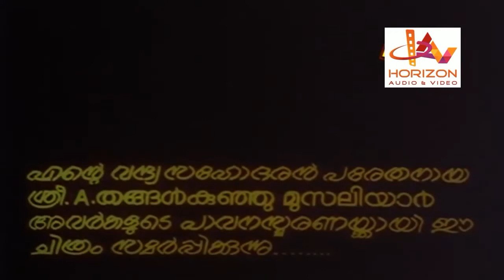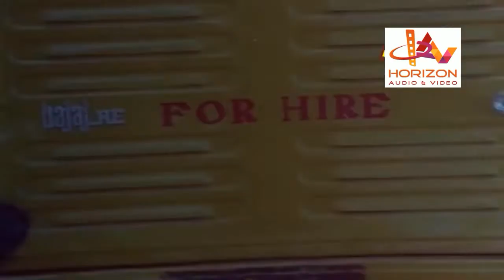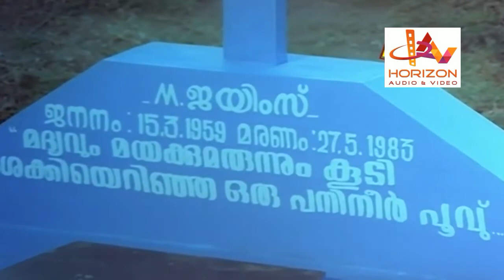Kattaruvi | mammootty | Malayalam Superhit Action Movie HD